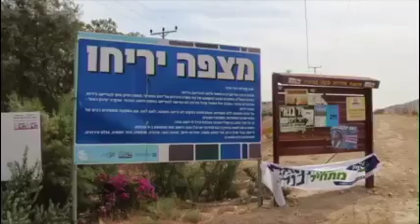Yeshivat Hakotel Purim Shpiel 5775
A clip making fun of Uri Pilichowski from Yeshivat Hakotel's 5775 Purim Shpiel.